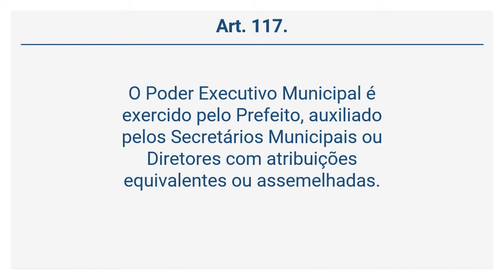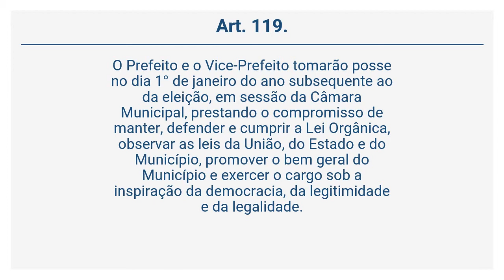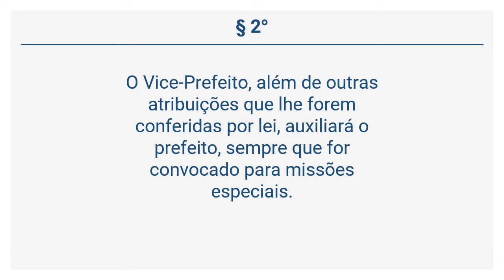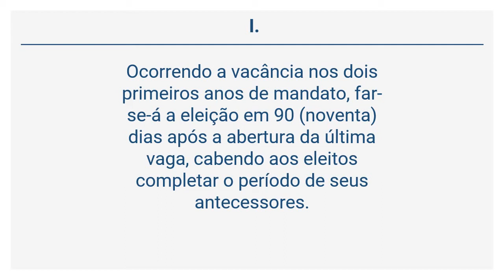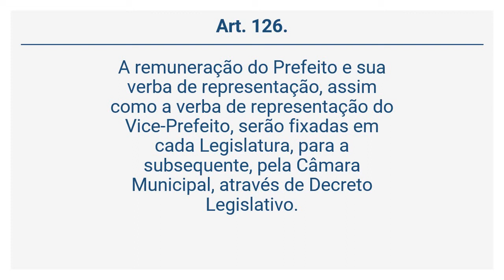Lei Orgânica de Maricá (18 de 59) - DO PODER EXECUTIVO